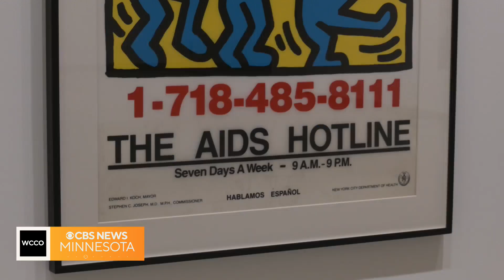Keith Haring’s work returns to Walker Art Center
The Walker Art Center is celebrating an artist's return to the Twin Cities.